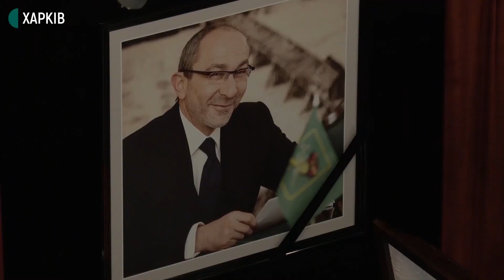Поховання Кернеса: хто прийшов прощатися | Сьогодні.Головне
110 тисяч харків’ян за підрахунками поліції, троє мерів обласних центрів, колишні й нинішні народні депутати прийшли сьогодні попрощатися з Геннадієм Кернесом — Харківським міським головою, який помер від наслідків ковіду.
Під час прощання планувалася почесна варта, але від цієї ідеї відмовилися, бо не приїхав ніхто з перших осіб держави.
У розмовній студії «Сьогодні.Головне» говоримо про те,
хто і як проводжав Геннадія Кернеса в останню путь.

Гості ефіру:
Софія Цвєткова, кореспондентка «Суспільного Харків»
Вікторія Шевчук, політологиня